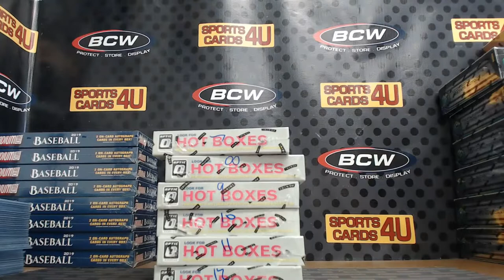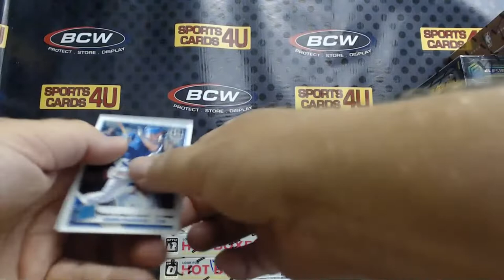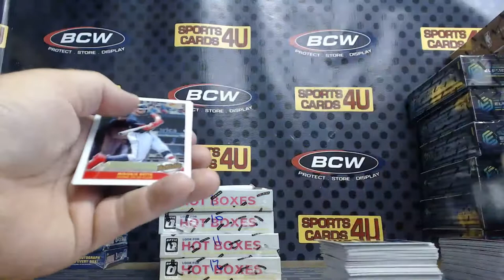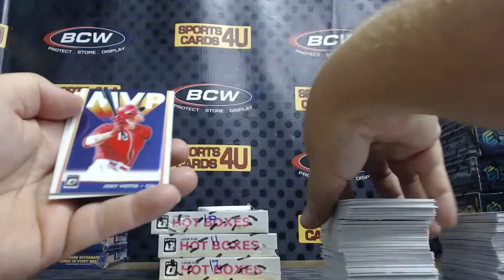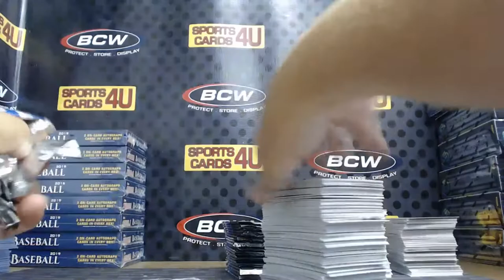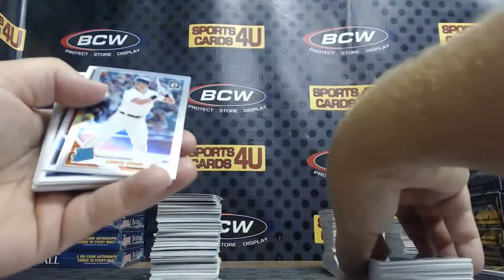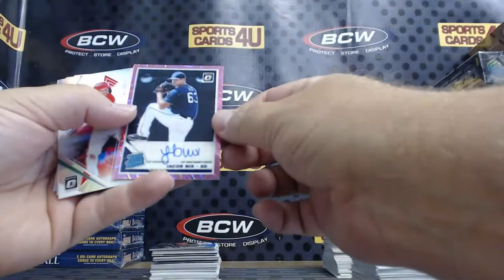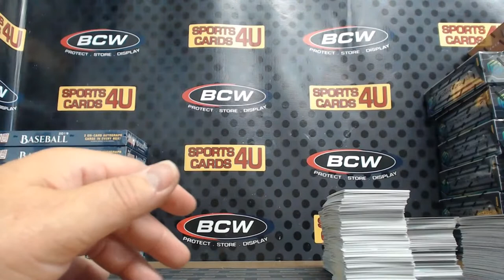2019 Panini Donruss Optic Baseball 6Box Half Case Team Break #4 (7-23-19)